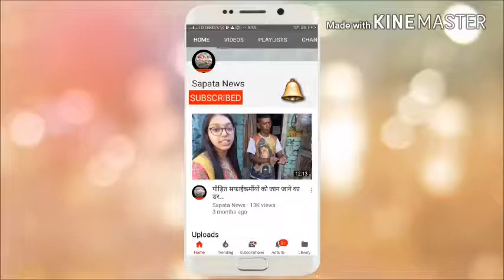Neha Dhupia and Angad Bedi's candid clicks, have a look guys...